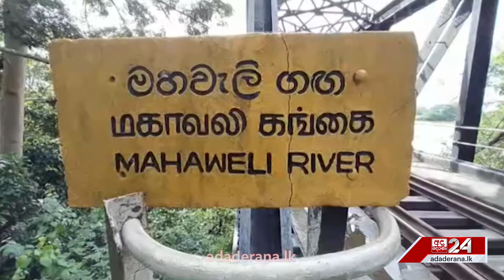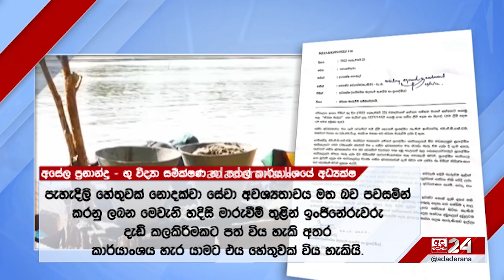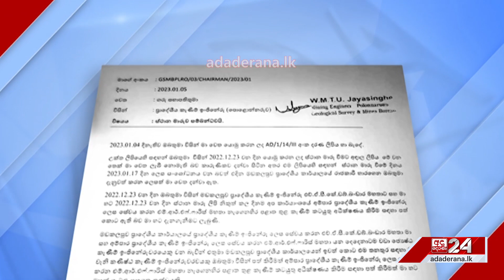විශාලතම වැලි ව්‍යාපාරය ඇමති හිතවතුන් අතට... ටිපර් රථ රියදුරන්ගෙන් රතු එළි...